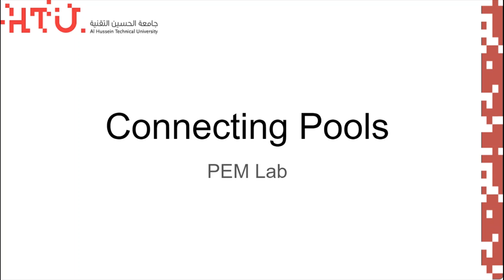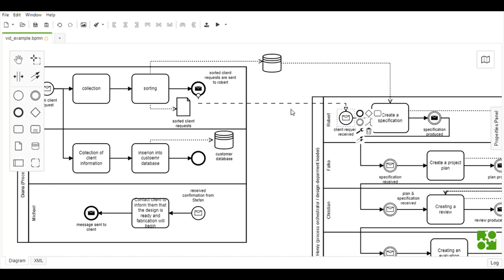PEM BPMN Part 2 connecting pools